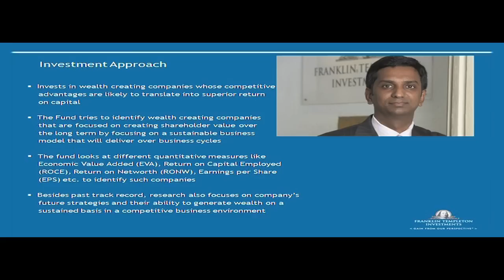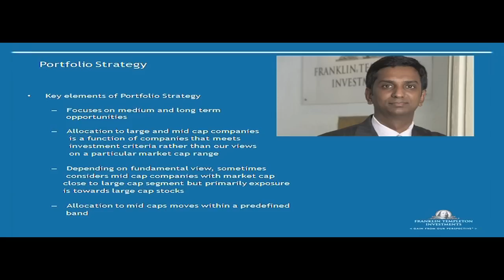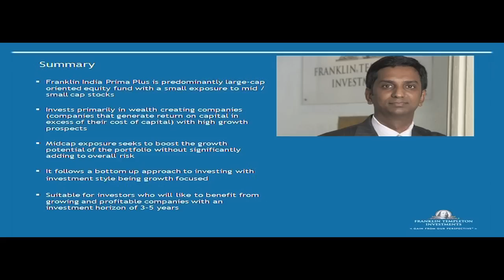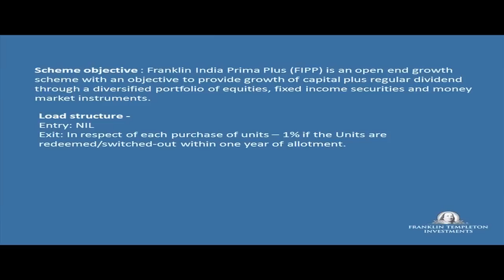Franklin India Prima Plus